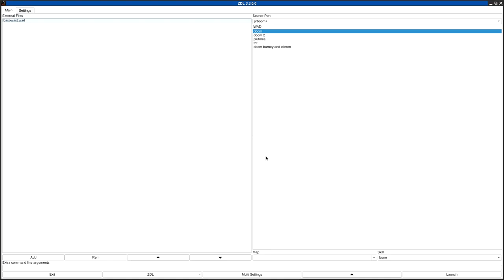DOOM 1 - basowast.wad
called "Base of Waste" in the /idgames FTP.
created by mallo on February 23rd, 2015.
from the .txt file included with the WAD:
"First map that I release. Short (for about 5 minutes). Vanilla compatible, for Doom 1. 2 secrets. Very easy, especially if you find both secrets. Also, notice the lack of 90 degree corners! I started this a long time ago as a speedmap, but abandoned it for some time. 2 days ago, I felt like mapping, so I finished it. I was thinking of making sequels, because this feels a lot like some first map to an episode. Maybe I'll make a sequel or two someday.

== STORY THAT I MADE UP AFTER MAKING THE MAP ==

You were watching the news, when they reported a weird accident in a local military base. You heard about the base in the news already - hippies were protesting against them, because they apparently were creating a lot of nuclear waste. "Huh, they deserved it." you think. Nevertheless, since you've always been appealed by such mysterious accidents, you decided to go and check stuff out..."